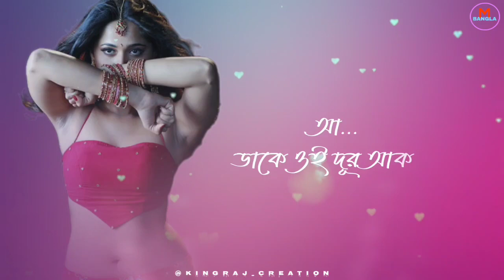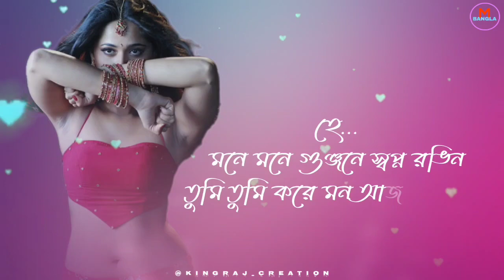Chokhe Chokhe Niye Chokhe Swapno Rongin Full Song | Udit Narayan, Sadhana Sargam | Lyrical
Copyright_Free
Tag Line ⬇️
Multiplex Bangla is for entertainment only